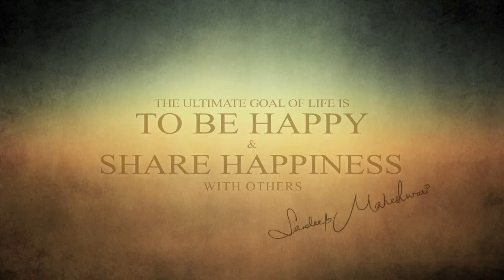Real Happiness - Goal of Life | By : Sandip Maheshwari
Happiness is Really Purpose of Life..
If material is happiness, than material is loss happiness is loss.
What is Real Happiness ?
Very easily meaning full speech of Happiness.